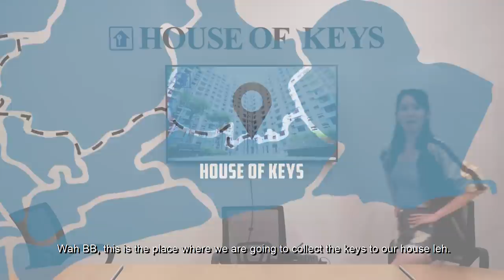Ah Beng and Ah Lian's Guide To Buying A House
Want to buy a house but don’t know where to start? Don’t worry! Ah Beng Tan Ah Kow and his bros are back with a “swee swee” all-in-one guide.

Created By:
Director